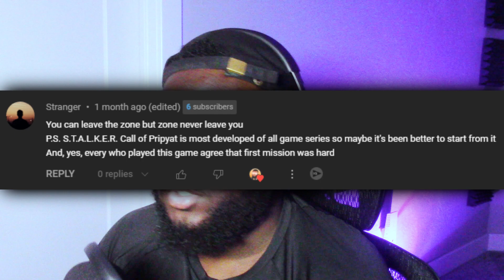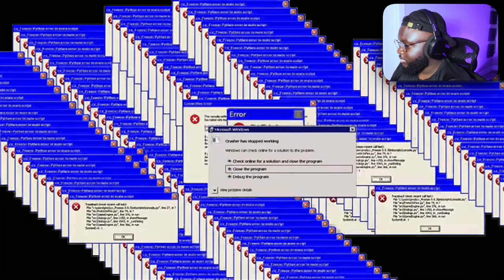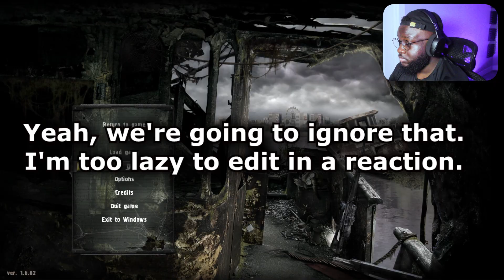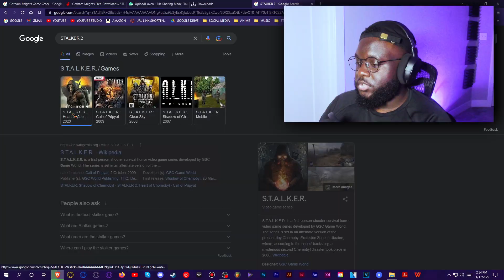THIS THING LOOKS LIKE ALL OF AMERICA | S.T.A.L.K.E.R.: Call of Pripyat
This thing really look like all of America bruh wtf.

Timestamps:
00:00 - Intro
01:05 - Game
16:39 - My thoughts on the game so far
17:58 - Outro

● "Izumo Area" by Onigiri OST
● "Slider Race Theme" by Super Mario 64 OST
● "Dragon Roost Island" by The Legend of Zelda The Wind Waker OST
● "Roland MT-32" by The Secret of Monkey Island OST
● "Music Track 2" by The Legend of Kyrandia OST
● "The Edge of Green" by Radiant Historia OST
● "Moscow" by Twisted Metal 2 OST
● "PlayStation Store" by PS Vita Music OST